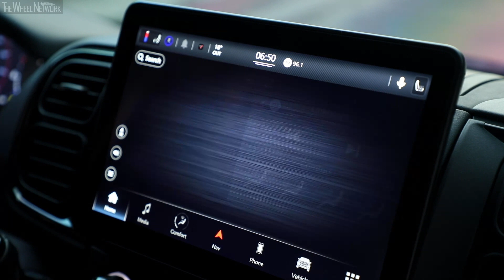2022 Ram ProMaster | Driving, Interior, Exterior (US Spec Fiat Ducato)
2022 Ram ProMaster Highlights:
▪ 2022 Ram ProMaster continues to evolve by listening to customer input and delivering an unmatched combination of connectivity, interior comfort, refinement and safety features

▪ Most advanced Ram ProMaster ever is a purpose-built, Class 2 full-size van aimed at one of the largest commercial customer categories: vocational use

▪ Most safety features ever offered on ProMaster with standard safety features that include Full-Speed Forward Collision Warning, post collision braking, Drowsiness Detection, Traffic Sign Recognition, rear camera with dynamic gridlines, push-button starter and an electric parking brake

▪ Available driver-assist technologies include Active Driving Assist, Adaptive Cruise Control with Stop & Go, Intelligent Speed Assist, Lane Keep Assist, 360-degree Surround View camera, front parking sensors, auto high-beams and cornering function fog lamps

▪ New, unmatched connectivity features include a Ram Telematics Module, 3.5-inch driver’s screen and 7-inch Uconnect touchscreen. Available connectivity features include a 7-inch driver’s screen, 10-inch Uconnect touchscreen and wireless phone charger

▪ All-new Uconnect 5 system is standard, five times faster and features Wi-Fi capability:
- Wireless Apple CarPlay and Android Auto
- Integrated Alexa In-Vehicle Assistant
- Simultaneous connectivity for two Bluetooth-enabled phones

▪ Ram ProMaster features the next generation of the award-winning 3.6-liter Pentastar V-6 engine and is now paired to a segment-exclusive TorqueFlite nine-speed automatic transmission, delivering improved drivability and efficiency

▪ Electric rack-and-pinion power steering system has been carefully calibrated to deliver a natural steering feel and allows for variable amounts of steering assistance to be applied

▪ Ram ProMaster now available in Crew Van configuration and is capable of carrying up to three passengers in the second row

▪ Ram is committed to delivering the best value proposition with low total cost of ownership across the entire product lineup. Ram Commercial is providing best-in-class capability and technology

▪ With a full lineup of trucks and vans, including ProMaster and ProMaster City, the Ram brand builds trucks and vans that get the hard work done and that get families where they need to go

▪ In response to customer demand, Ram Commercial will introduce a battery-electric ProMaster in 2023

Video Timeline
0:00 – Driving
2:09 – Interior
3:47 – Engine
3:57 – Exterior